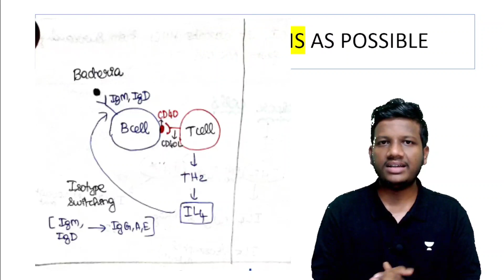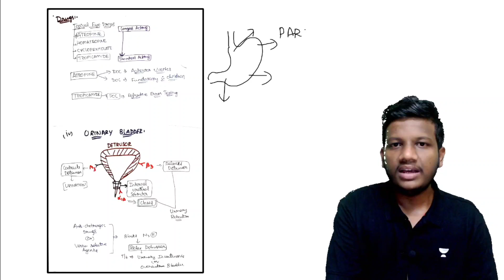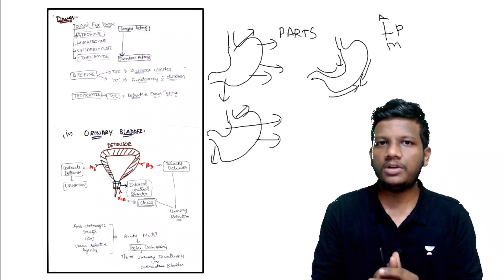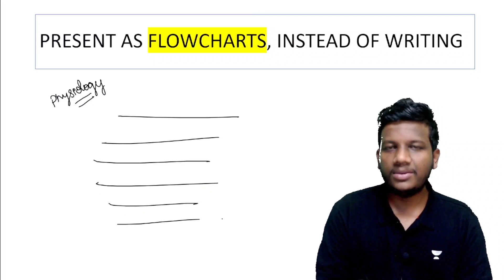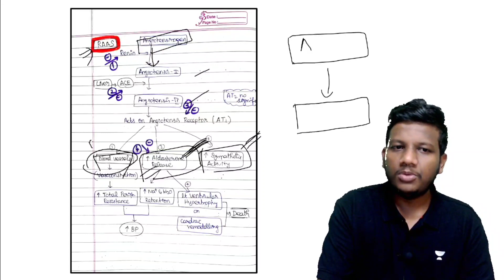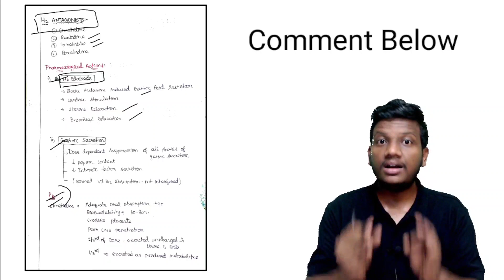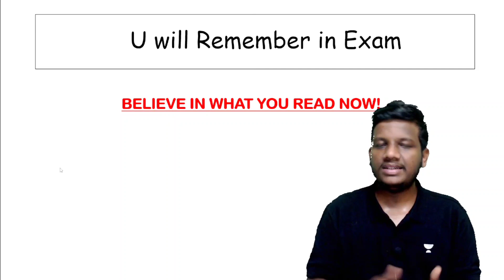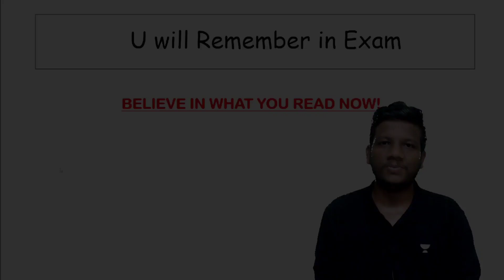Exam Tips for 1st Year MBBS Students | Paper Presentation | Sudharshan Ramesh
SUDHARSHAN RAMESH

In that channel, I will post videos to guide 1st Year MBBS Students for their upcoming University Exams.

Medical Vlogs
College Tour
Study with me Videos
Motivation
MBBS Fun Videos

share my channel link to all your college 🔥WhatsApp 🔥 and 📣Telegram📣 groups

Like this Video, that will motivate me to make more videos for you🤗

NEET STRATEGIES IN TAMIL

(Video Lectures + Weekly Tests+ Studymaterials PDF+ MCQs Practice)